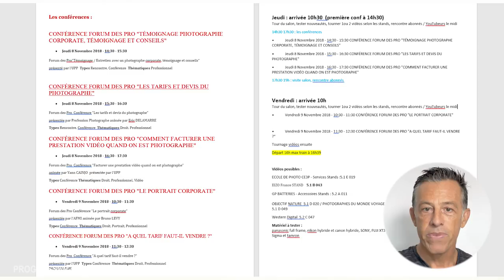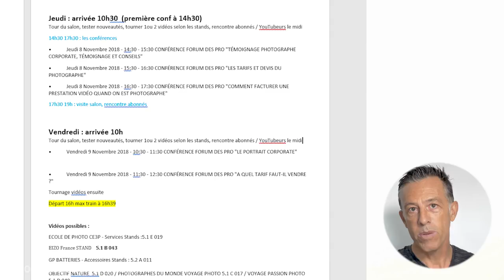Salon de la photo : ma préparation pour vous et pour moi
Le salon de la photo 2018 approche et en le préparant je me suis dit qu'une vidéo sur le sujet pourrait être intéressante. Pour profiter du salon photo il faut le préparer. Je vous montre ce que je vais faire et j'ai besoin de votre avis aussi pour vous proposer ensuite des vidéos filmées au salon sur des sujets que vous aurez choisi. Dites moi tout dans les commentaires

🙈 QUI SUIS JE ?

Ou me suivre ?

Tags / Mots clés salon de la photo, préparation, visite

progressez en photo - apprendre la photo - progresser en photo